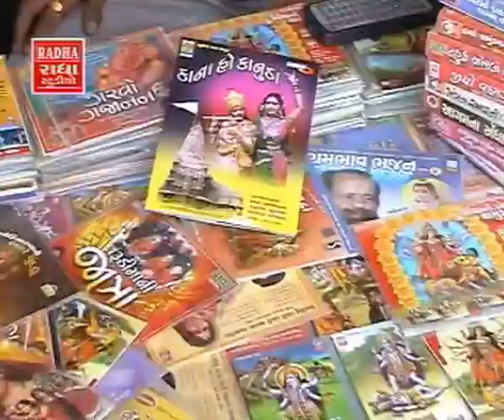Jini Jalar Wage | Gujarati Devotional Songs /Aarti /Bhajans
"Watch and listen to offerings in the form of Songs/Aarti/Bhajans made to Goddess Chamunda from the famous gujarati devotional album Chamundmana Nived.